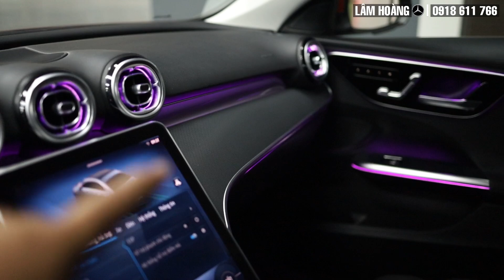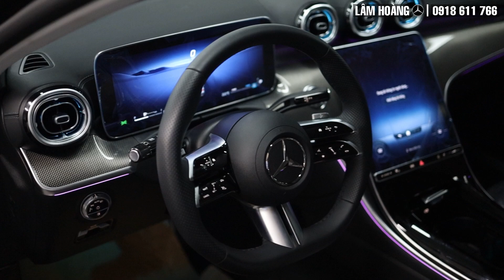Sự khác nhau giữa các phiên bản Mercedes Benz C-class 2024 đang ưu đãi 100% trước bạ trong tháng 9.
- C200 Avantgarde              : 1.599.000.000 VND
- C200 Avantgarde Plus     : 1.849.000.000 VND
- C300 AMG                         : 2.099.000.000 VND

Quý Anh Chị sẽ tiết kiệm được từ 150-200Tr khi sở hữu xe trong tháng 9 này.

Mọi chi tiết về xe cũng như giá bán quý Anh Chị liên hệ trực tiếp để em có thể tư vấn, lái thử tại nhà và hỗ trợ chương trình tốt nhất ạ. Em cảm ơn Quý Anh Chị đã xem video của em.